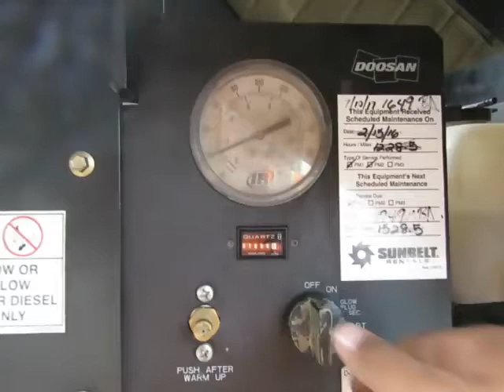Sold! 2012 Doosan C185 185 CFM 125 PSI Towable Air Compressor bidadoo.com